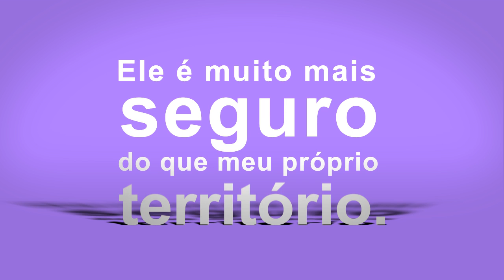Onde você mora?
Morar no mapa ou no território, eis a questão. Uma vinheta para o Confrariando com texto e narração da Carla Fregni. Quer mais?